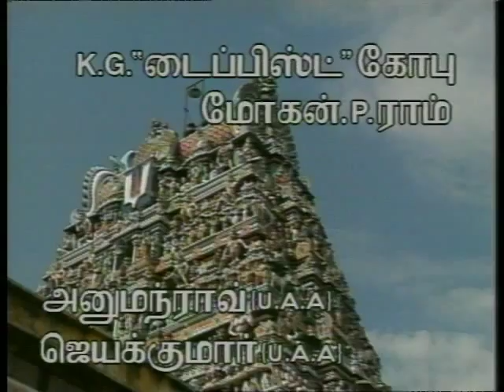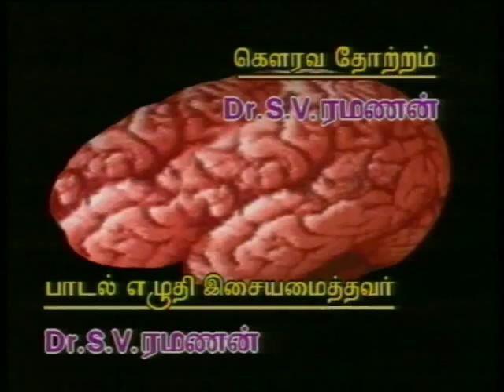Mr. Brain - Episode 9